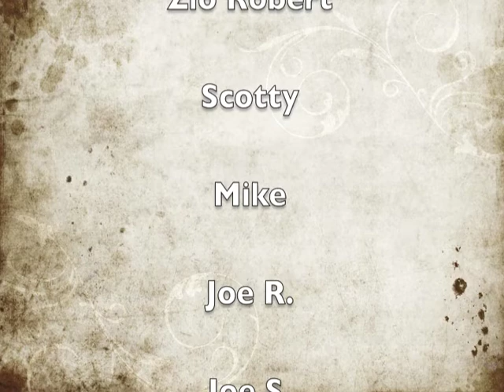BordiereWineMakingTV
How to Make Authentic Italian Wine